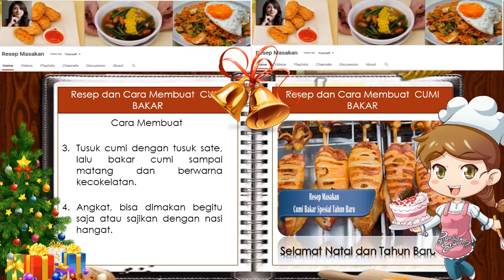Resep dan Cara Membuat CUMI BAKAR Special Natal dan Tahun Baru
Resep spesial natal dan tahun baru - Biasanya malam pergantian tahun baru selalu di rayakan oleh semua orang dengan berbagai acara, salah satunya adalah pesta berbeqyu, bakar jagung, bakar ayam, bakar daging dan sebagainya. Kali ini saya akan membagikan Resep Masakan Cumi Bakar Spesial untuk menemani malam tahun baru anda.

Resep Masakan Cumi Bakar Spesial - Bahan:

500 gr cumi, bersihkan, gurat dengan pisau
3 siung bawang putih, haluskan
3 btr bawang merah, haluskan
sdt merica bubuk
garam secukupnya
Penyedap (jika suka)
1 sdm kecap manis
1 btr jeruk nipis, ambil airnya
2 sdm saus tomat
3 sdm minyak, untuk menumis

Cara membuat :